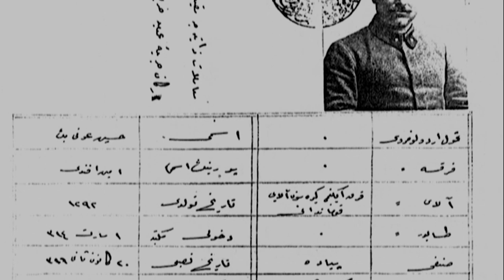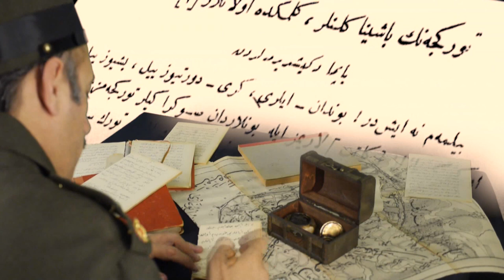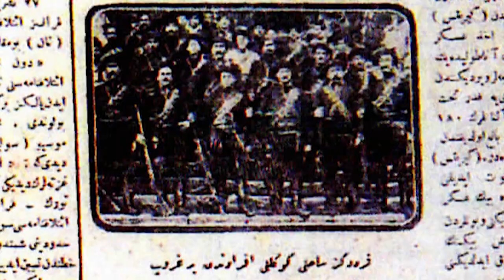Hüseyin Avni Alparslan ve Gönüllü Giresun Alayları